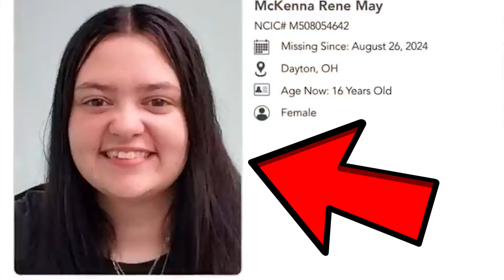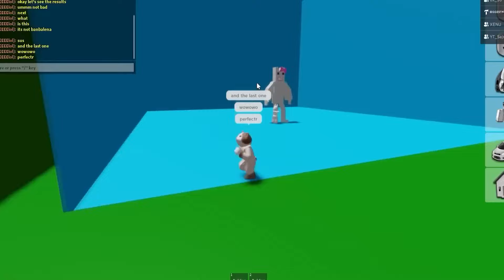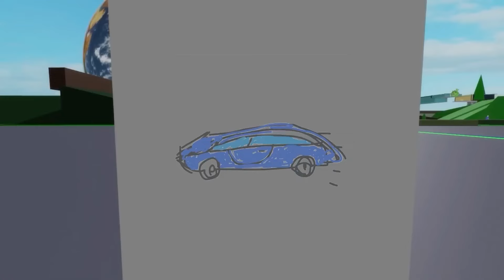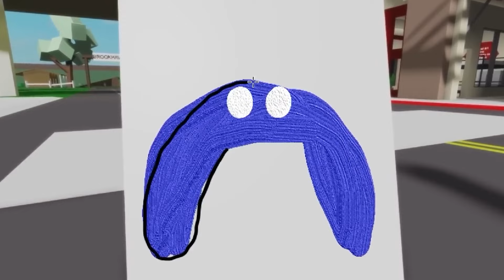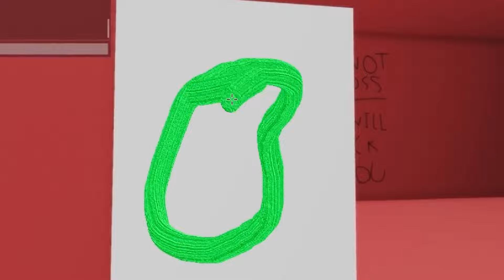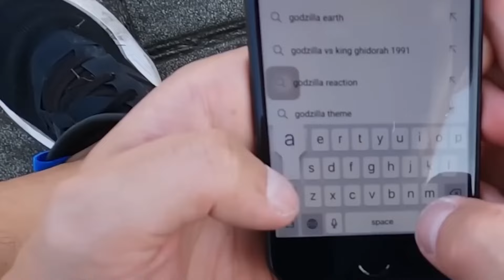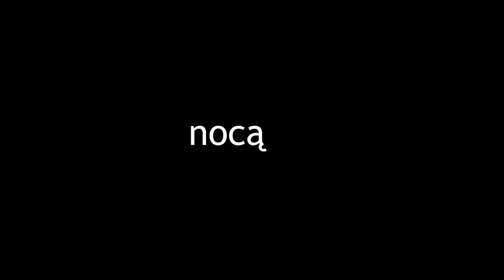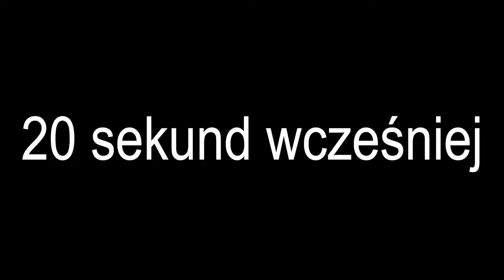BLACK VS MR SUN W PRAWDZIWYM ŻYCIU!